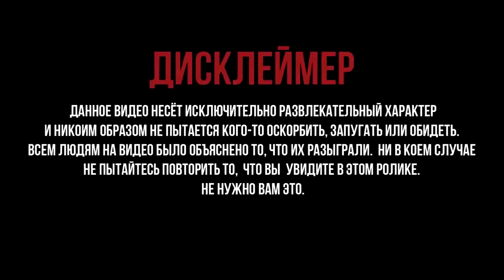Edward Bil САМЫЕ ЛЮТЫЕ ПРАНКИ ЛУЧШИЙ ПРАНКЕР НА YouTube ЧИ ДА ИЛИ НЕ ЧИ! НАРЕЗКА